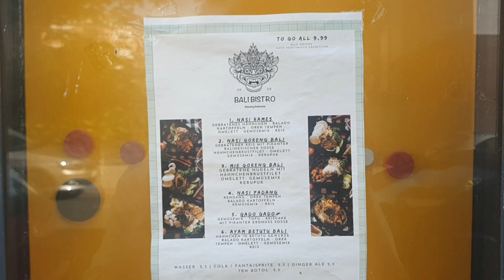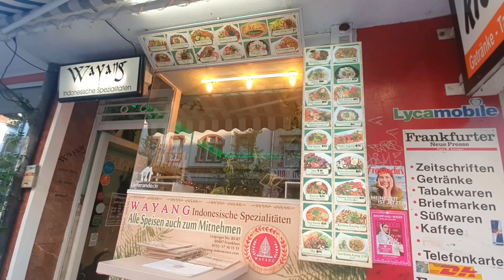Cobain Restoran Indonesia & Nonton Konser Audy! Ikut Aku ke Frankfurt, Yuk!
Grüß Gott & Herzlich Wilkommen! Selamat datang di channel Youtubenya Herr Toni.

Punya pertanyaan soal belajar di Jerman? DM ke Instagram saya @herrtoni.id

Asal: Jakarta, Indonesia
Pernah di: Seattle, WA, USA
Sekarang: Würzburg, Bayern, Jerman
Rekam Pakai Apa: Canon EOS 70D (kebetulan beli lensa 10-18 mm dari Turah Parthayana. Makasih Bli!) & Samsung S10+
Edit Pakai Apa: Davinci Resolve (Gratis loh!)
Bikin Video Apa Aja: Belajar Bahasa Jerman, Kuliah di Jerman, Fakta-Fakta Menarik Soal Jerman lainnya